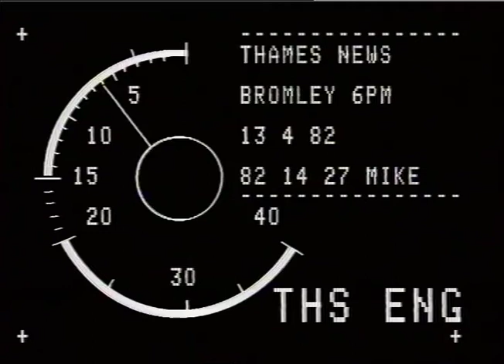JENKINS, Billy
THAMES NEWS 13.4.82 BROMLEY SONG Composer BILLY JENKINS_x000D_
TN 82/14/27 PM writes his new L.P. album criticising the development of his hometown Bromley as a protest against the work of local Town Planners._x000D_
 Interview Billy Jenkins re the dreadful new buildings ruining the town that are quickly becoming slums._x000D_
 G/v'm Bromley Town Centre._x000D_
 REPORTER: MICHAEL VOSS_x000D_